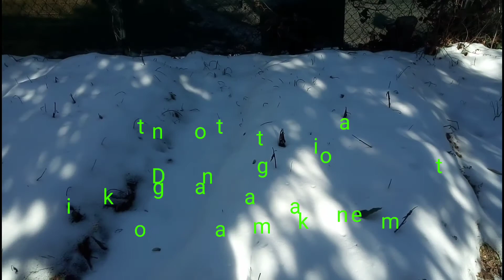Winter white snow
Winter2021 Snow Pagkatapos Umulan ng Snow" on YouTube
winter wonderland lyrics
winter age
winter aespa age
winter aespa real name
winter anime 2022
a winter's promise
a winter constellation the twins
a winter constellation the bull
a winter constellation the hunter
winter bear lyrics
winter birthday
winter birthday aespa
winter boots
winter background
winter before spring
winter bear chords
b winter lopez
b winter words
winter dolphin
winter dog
d winters t wave
d winter sign
winter emoji
winter equinox
winter evening hot chocolate
winter edge mm2
winter eczema on hands
winter essentials
winter ear muffs
e winter words
e winter payment
e winter olympics
e winter games
winter soldier theme
e-wintergames.pl
e winterhalter pittore
winter falls skz lyrics
winter fashion
winter flowers
winter fashion women
winter flower lyrics
winter full name
winter falls skz lyrics english
f winter & co
f winter words
f winter munchen artist
if winter ends lyrics
if winter comes can spring
if winter comes poem
winter gloves
winter guardian set
winter games
wintergreen
winter garden couple
winter gloves for women
winter guardian boots
g winter words
g winters
g winter movies
g winters marina
winter hotel cubao
winter height
winter hat
winter holiday
h winter tile
h winter words
h winter tile hours
h winter allentown
h winter artist